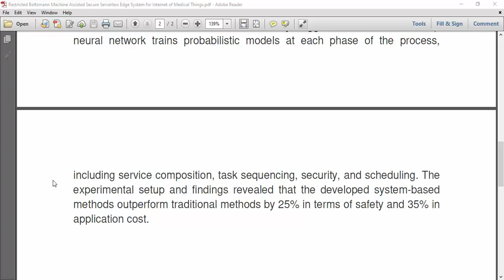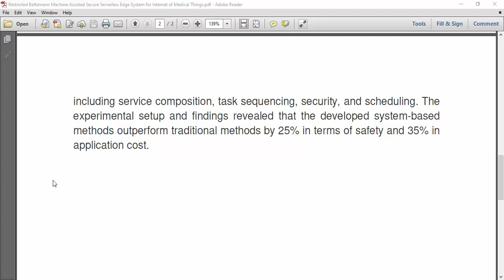Restricted Boltzmann Machine Assisted Secure Serverless Edge System for Internet of Medical Things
IEEE PROJECTS 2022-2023 TITLE LIST

Python=5500/-
Mininet=7000/-
Dot Net Project =3000/-
Java Project=3000/-

* Complete Source Code
* Complete Documentation
* Complete Presentation Slides
* Flow Diagram
* Database File
* Screenshots
* Execution Procedure
* Video Tutorials
* Supporting Softwares

Support Specialization
* 24/7 Support
* Ticketing System
* Voice Conference
* Video On Demand
* Remote Connectivity
* Document Customization